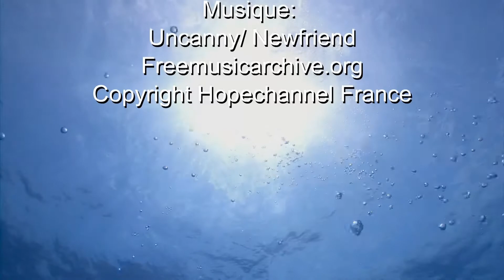Oxygène - 124 : Changer vous-même